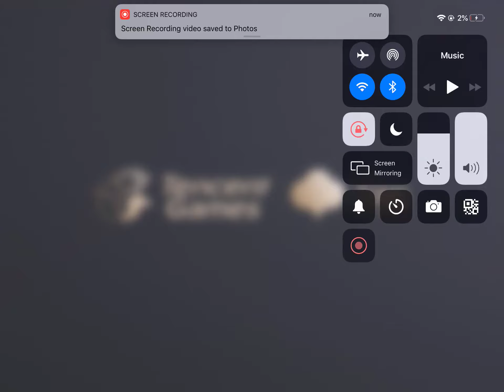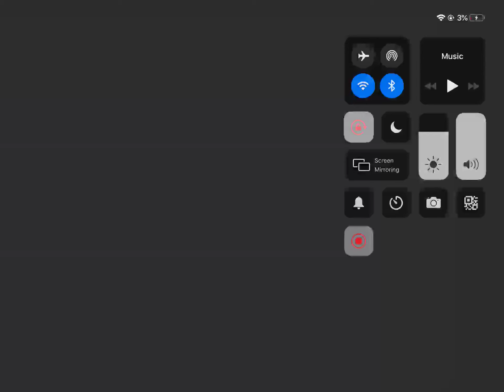My cod game